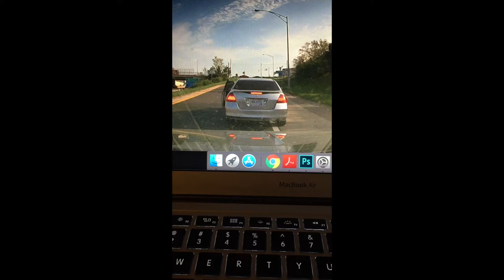Bad driver of HQA2973 in OH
This guy cut me off on the freeway and then proceeded to get out of his car in the middle of an exit ramp and threaten me.